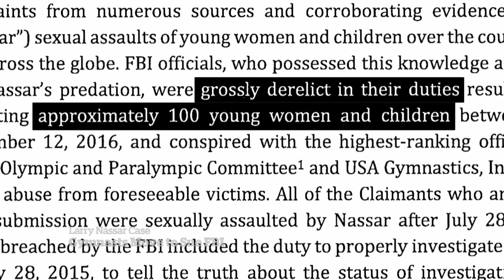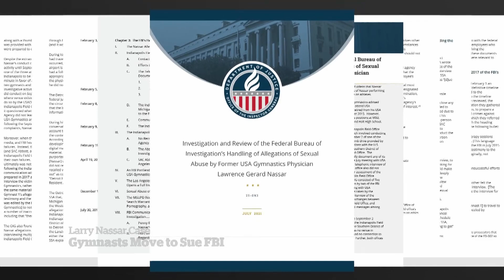Victims seek $1B from FBI for not acting on Larry Nassar sex abuse allegations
U.S. Olympic gold medallist Simone Biles and dozens of other women who were sexually assaulted by Larry Nassar are seeking more than $1 billion US from the FBI for failing to stop the sports doctor when the agency first received allegations against him.